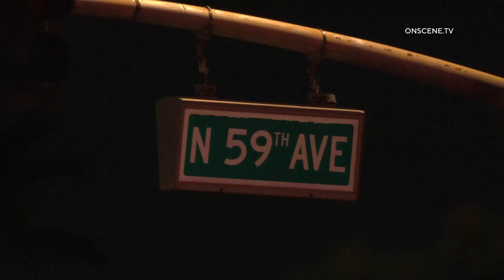Pedestrian Struck And Killed During Car Crash - September 9, 2023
LOCATION: 59th Ave & Camelback Road
CITY: Glendale
DETAILS:

Glendale Police and Phoenix Fire responded to a report of a vehicle accident involving a pedestrian at the intersection of 59th Ave and Camelback Road around 10PM Saturday evening.

Crews arrived and located a pedestrian unresponsive in the roadway who was struck by one of the vehicles involved during the collision, Crews evaluated the victim before pronouncing them deceased at the scene.

A silver pickup truck made contact with a dark in color sedan in the intersection before continuing North and crashing into a bus stop.

The driver of the pick up truck reportedly fled the scene according to police.

The occupants of the dark sedan decline medical evaluation.

It is unknown at this time what caused the collision or if speed or impairment played a factor.